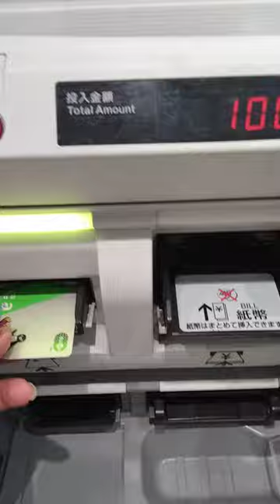pumasok parin ako sa trabaho nang araw nang birthday ko papunta na ako sa school nang anak ko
may meeting ang mga nanay sa school may patawag ang school teacher